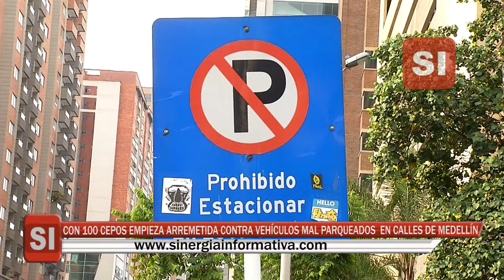| Sinergia Informativa - Cepos para vehículos mal parqueados en Medellín